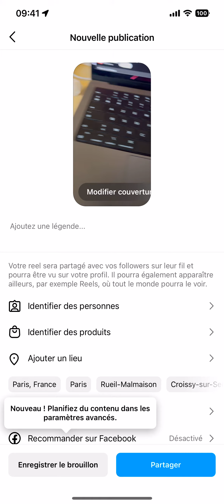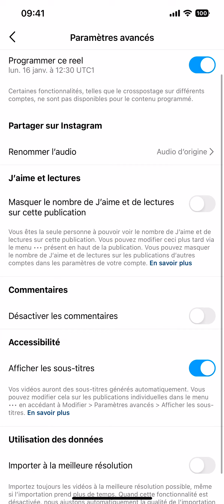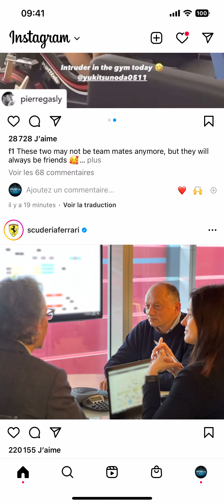Comment programmer un réel sur Instagram ?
Programmer un réel sur Instagram rapidement et simplement !